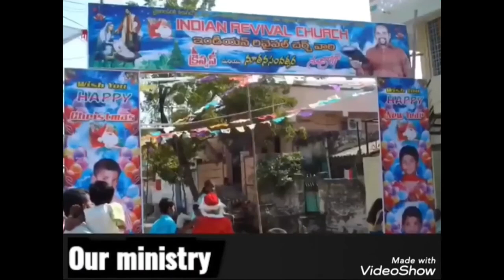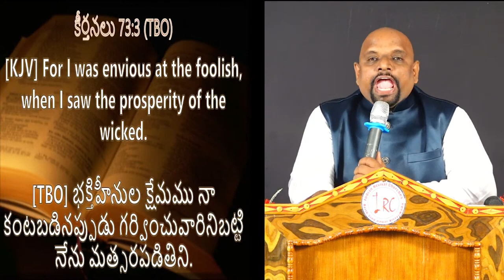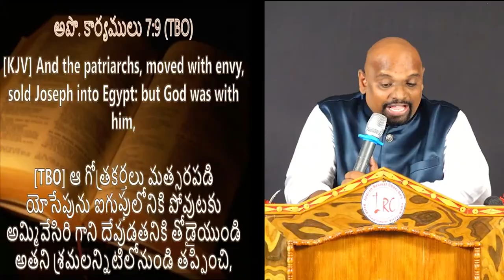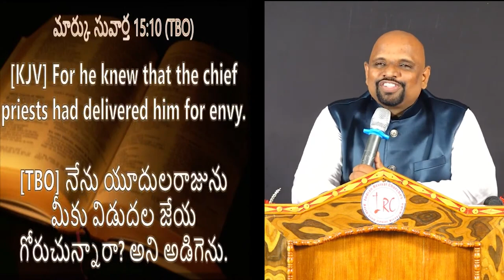22 03 2024 SUDHAKAR PAUL GAARU అంశం : అసూయ అనే పిశాచి